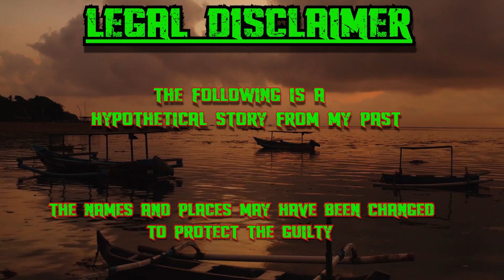Hypothetical Story From My Past | Episode 2 | N.A.N.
Today we would like to tell you a story, lets call it "hypothetical" to protect all those involved.
Join us for the second installment of Hypothetical Stories From My Past!